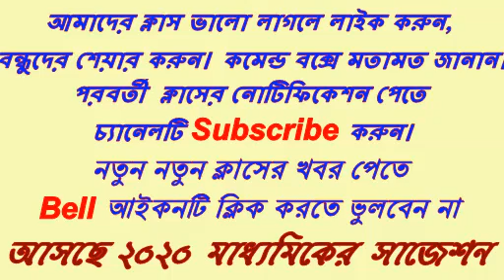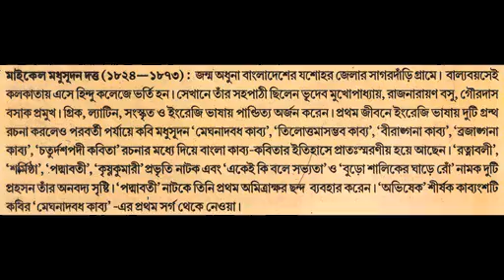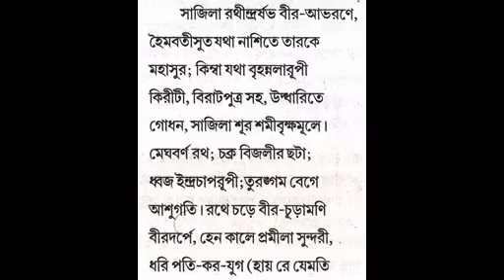Abhisek 1st Part (Class X) - Michael Madhusudan Dutta